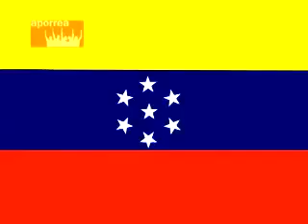Tves.- Historia del Mariscal Juan Crisóstomo Falcón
Historia dada por el Profesor Vladimir Acosta

Vía: HOY VENEZUELA